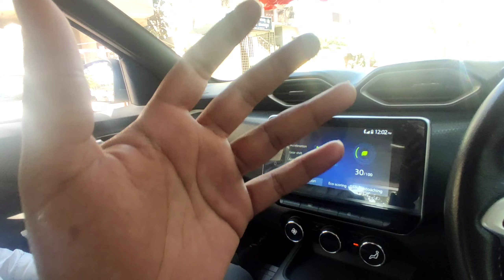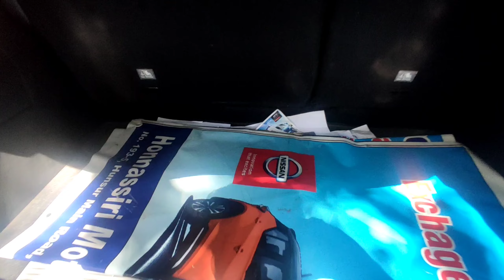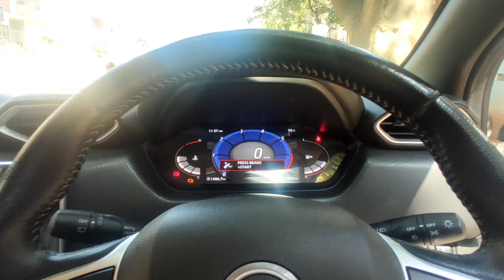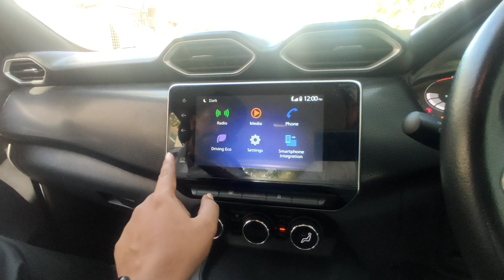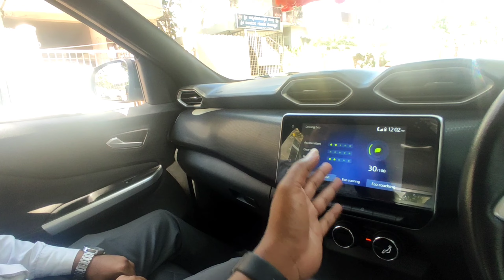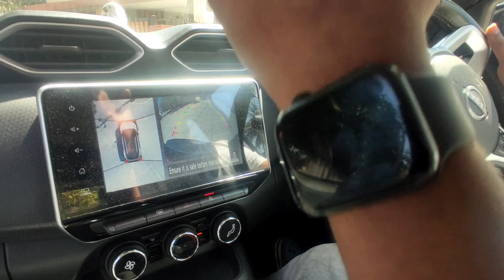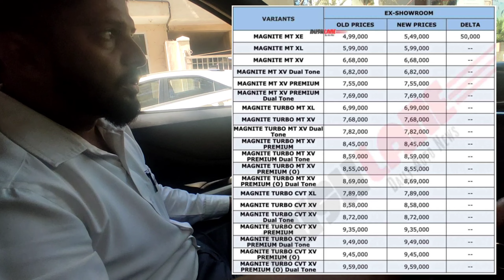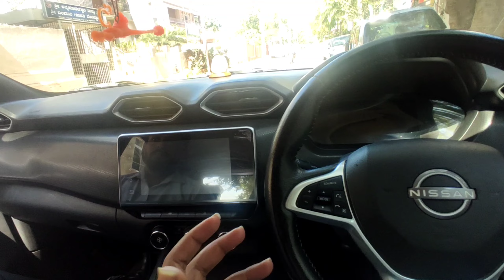NISSAN MAGNITE REVIEW IN KANNADA